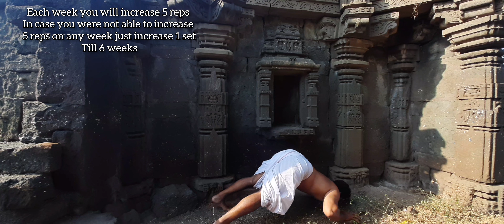How To Build Big Chest With Just Push-ups? 40 Day Pushup Program For Big Chest